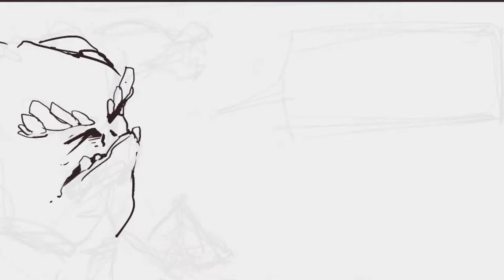Bonabyl (Webcomic) #57 Art Process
A time lapse of a page from my spooky adventure comic Bonabyl, available to read